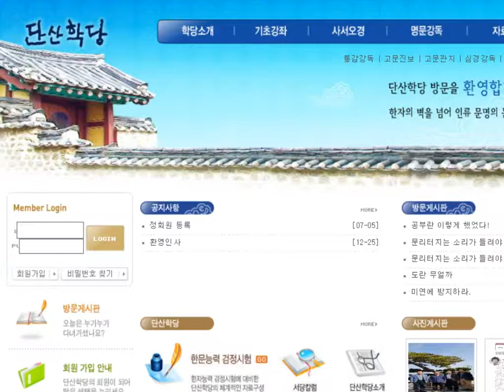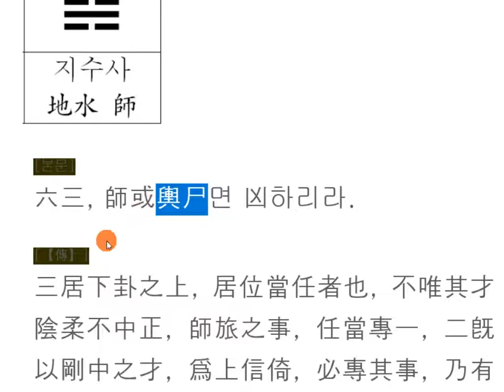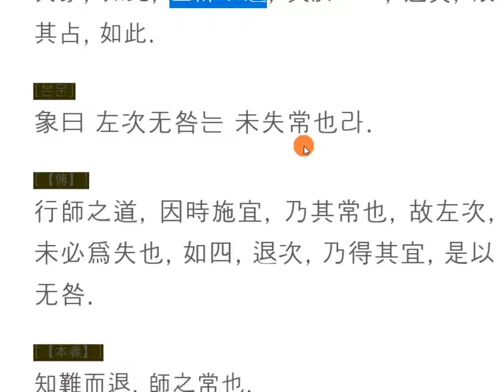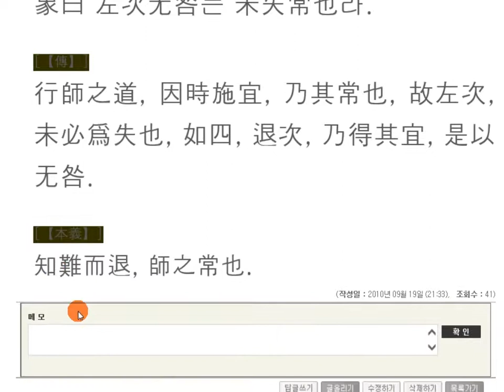주역강독(講讀) : 07[지수사] 555 六三, 師或輿尸면 /六四, 師左次니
주역원전 강독, 주역원문 강독, 성독, 역학, 易, 물러설 때를 알아라!
큰 허물이 없으리니